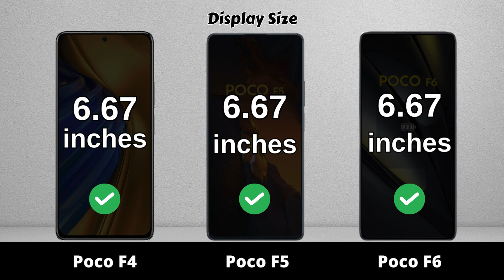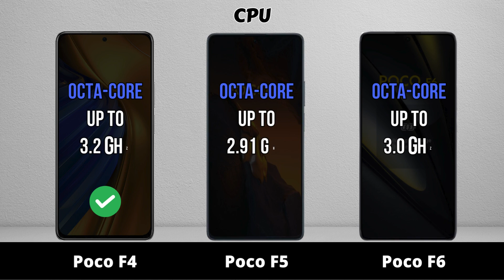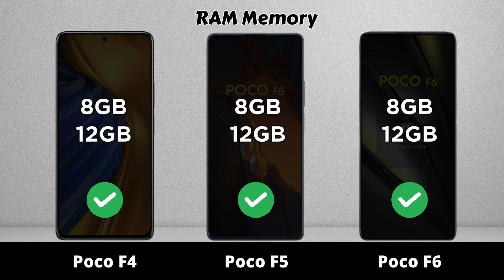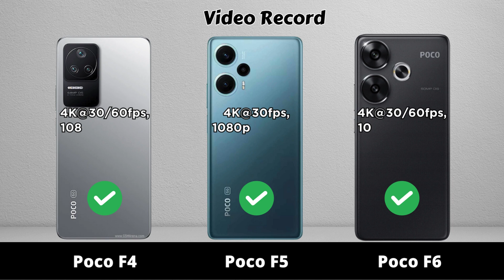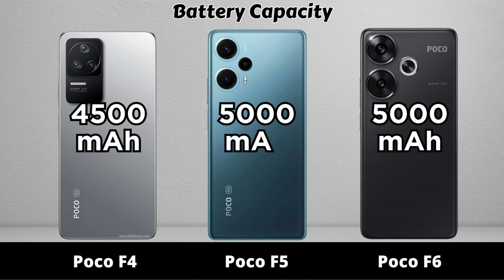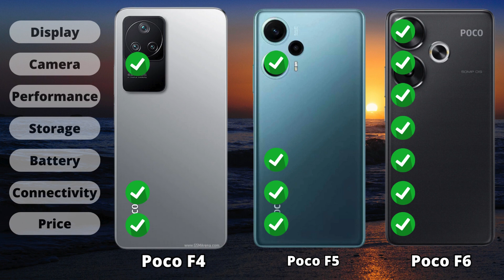Poco F4 vs Poco F5 vs Poco F6